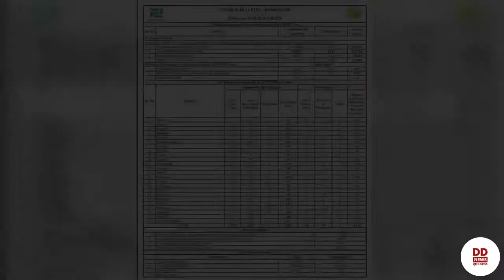कोरोना अपडेट : झारखण्ड में आज 18 COVID19 मामलों की पुष्टि संक्रमितों की कुल तादाद हुई 2219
कोरोना अपडेट : झारखण्ड में आज 18 COVID19 मामलों की पुष्टि संक्रमितों की कुल तादाद हुई 2219 राज्य में फिलहाल 632 सक्रिय मामले, 1575 ठीक, 12 मौतें शामिल। आज के मामले – देवघर 1 धनबाद 5 पूर्वी सिंहभूम 2 हजारीबाग 4 खूंटी 2 लोहरदगा 1 पलामू 1 रांची 1 सराइकेला 1